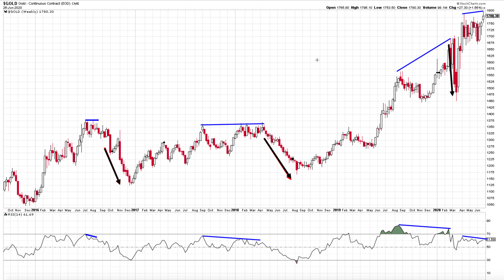Gold Technical Analysis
Gold Weekly timeframe/ correlation discussion.